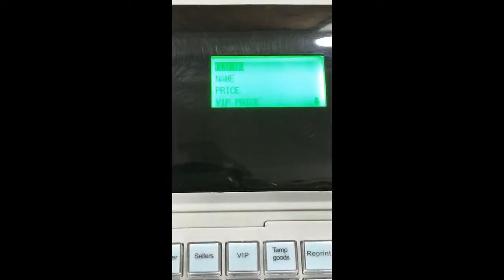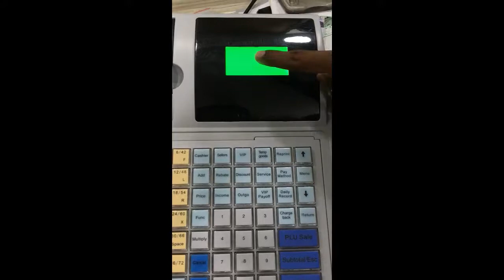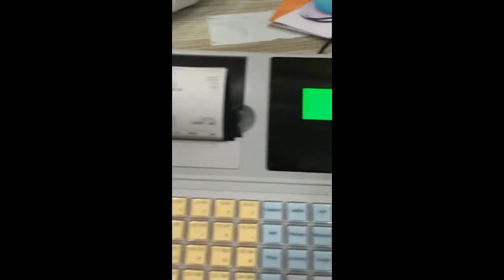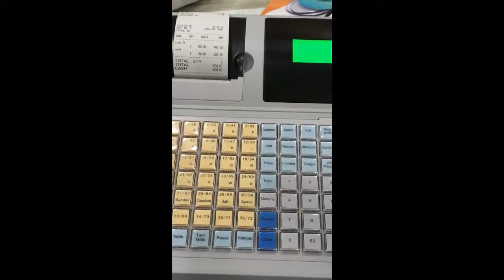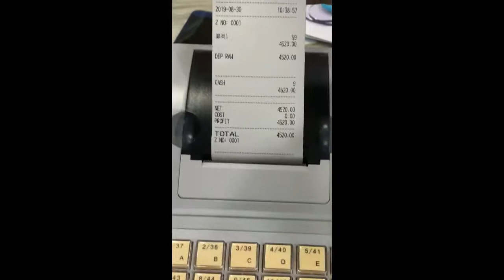How To Operate The Cash Register I electronic cash register I cash drawer box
cash drawer
cash register machine
electronic cash register
cash drawer box